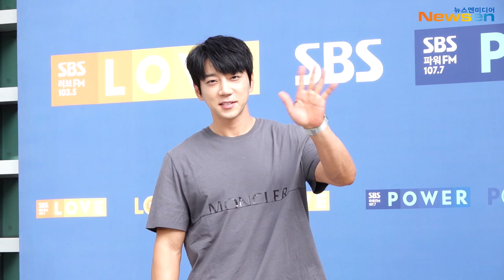황치열(Hwang Chi-yeul), 키스데이에 '심쿵 손 키스'('두시탈출 컬투쇼' 출근길) / SBS Radio 'Cultwo Show' Photo time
가수 황치열이 6월 14일 SBS 파워FM '두시탈출 컬투쇼' 참석차 서울 양천구 목동에 위치한 SBS 사옥에 출근하고있다.